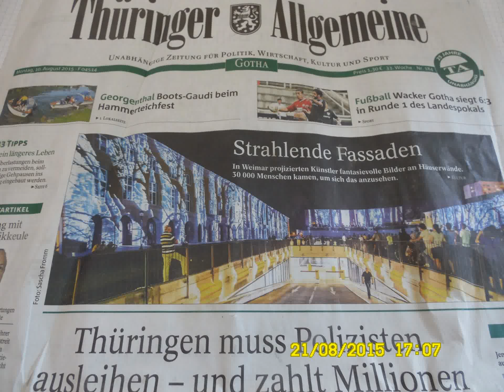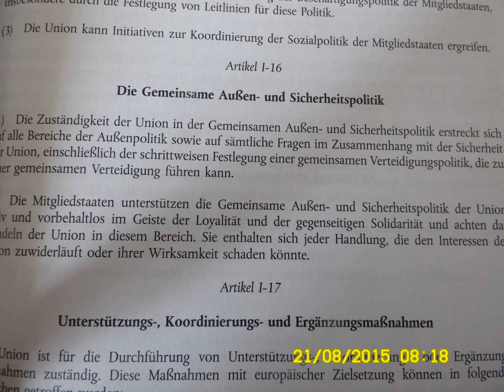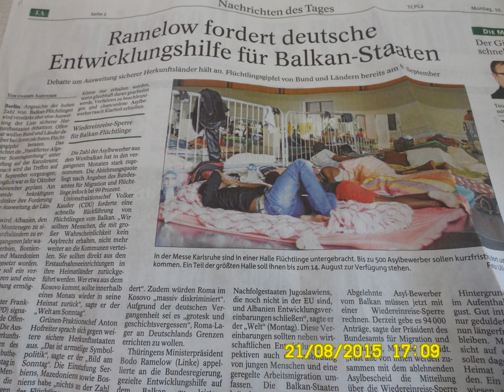agenturfürkinderträume.de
Die Erde kommt nicht zur Ruhe. In Korea tobt ein Kalter Krieg zwischen dem Norden und dem Süden. Auf dem Balkan und in Nordafrika brodelt es. Wie auf einem Vulkan. Die Menschen flüchten in Richtung Norden.

Die neue Regierung gerät unter massiven Druck. Druck sorgt für Bewegung. Rein physikalisch betrachtet. Überdruck kann ein System zum Platzen bringen - wie 1989. Zum Beispiel.

Der politische Handlungsdruck ist im Jahre 2015 europaweit viel höher als im Jahre 1989. Da war nur die Sowjetunion politisch und wirtschaftlich am Ende - wie die BRD. Nur ohne Westgeld.

Die Umstellung auf D-Mark brach der DDR-Wirtschaft planmäßig das Genick. Der EURO schaffte das in Griechenland.

Die Tage des EURO wird man bald zählen können.

Kabul - San Francisco - Rabac - Tabarz

Luxemburg, den 21. August 2015